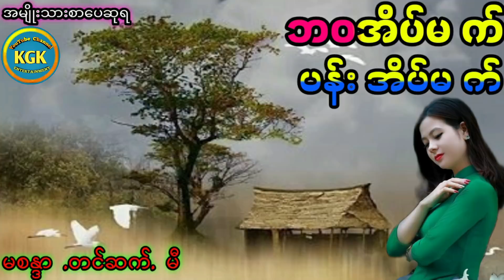ဘဝအိပ်မက်ပန်းအိပ်မက် .မစန္ဒာ ( စ.ဆုံး )